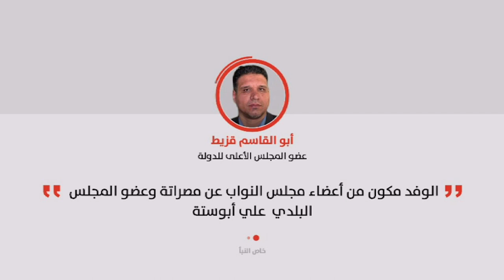نشرة الثامنة 28/6/2018